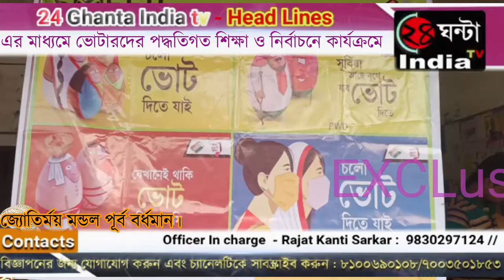।।পথনাটিকা এর মাধ্যমে ভোটারদের পদ্ধতিগত শিক্ষা ও নির্বাচনে কার্যক্রমে অংশগ্রহণ কর্মসূচি পালন করল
ভোটারদের পদ্ধতিগত শিক্ষা ও নির্বাচনে অংশগ্রহণ কার্যক্রমের ক্ষেত্রে এক অভিনব পন্থা গ্রহণ করলো মন্তেশর ব্লক নির্বাচন কমিশন।পথনাটিকা এর মাধ্যমে মন্তেশ্বর ব্লকের বিভিন্ন এলাকায় নির্বাচনের নানান বিধিনিষেধ ,খুঁটিনাটি সহ বিভিন্ন জিনিস তুলে ধরা হয় সাধারণ মানুষজনের কাছে।
উপস্থিত ব্লক নির্বাচন আধিকারিক দীপংকর ভট্টাচার্য  ও চন্দন সামন্ত জানান, " ভোটারদের সচেতন করতে, বিশেষত সাধারণ ভোটারদের কথা ভেবেই  ব্যবস্থা করা হয়েছে।। পলসোনা গ্রামের এক নাট্য সংস্থা সহযোগিতায় এই পথনাটিকা আয়োজন করা হচ্ছে। এই নাটকের মাধ্যমে  নির্বাচনের সময় কি কি করনীয় এবং  কি কি করনীয় নয় তা তুলে ধরা হচ্ছে৷ এই অভিনব পন্থায় নাটকের মাধ্যমে ভোটারদের পদ্ধতিগত শিক্ষা কার্যক্রম যথেষ্টই ফলপ্রসূ হবে আশাবাদী তিনি। তার  দাবি প্রথম দিনেই এ বিষয়ে সাধারণ মানুষের যথেষ্ট উৎসাহ দেখা গিয়েছে।।  আগামীদিনে আরও অভিনব কৌশলে ভোটারদের সচেতন করার পরিকল্পনা রয়েছে।। প্রতিদিনই   মন্তেশর ব্লকের বিভিন্ন এলাকাতে গিয়ে ভোটারদের সচেতন করা হবে।